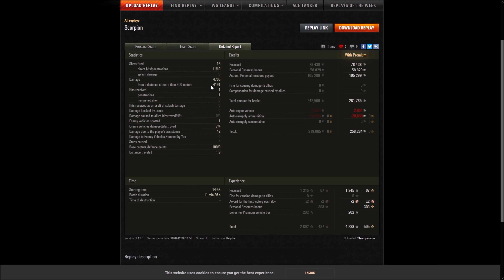Skorpion G - Fischerbucht - Panzerass - Eroberer - 4,7K Dmg - 4x EX - 1345 Base XP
Gastreplay vom Thompsonxx [BACO] aus der Facebookgruppe W.o.T. Germany